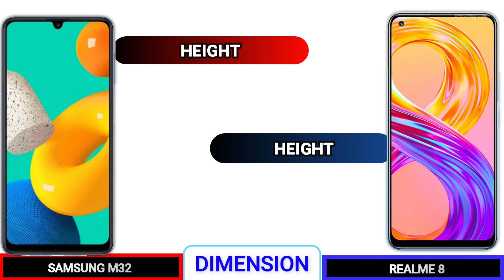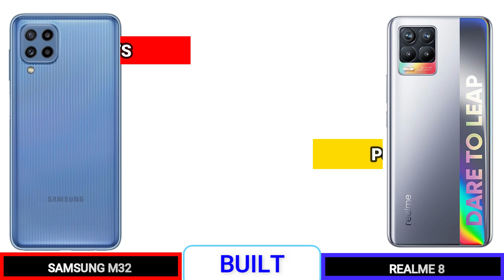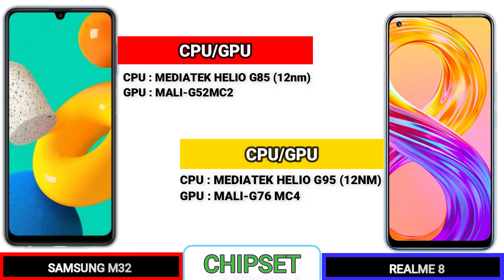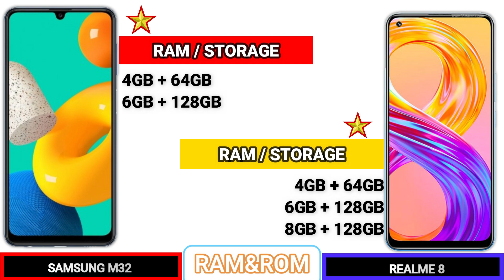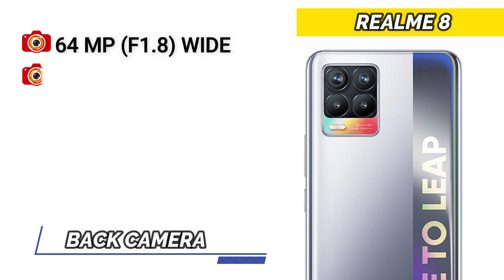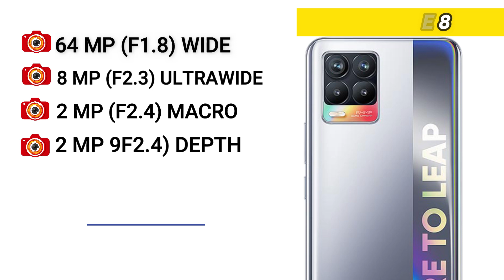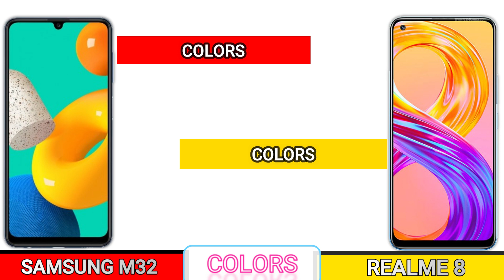SAMSUNG GALAXY M32 VS REALME 8 _ Full Detailed Comparison _Which is best?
In this video we going to compare SAMSUNG GALAXY M32 VS REALME 8 Specifications, and find out which is best.
This phone Specification Comparison is fully based on the Specification between the result may vary in the real time usage, watch complete video to find out which area where the both phones SAMSUNG GALAXY M32 VS REALME 8 did well and see which phone is best for you to Buy.Techcollar SAMSUNG GALAXY M32 VS REALME 8 Specification to Comparison and find which is Better in terms of Camera test and Speed test in an explanation way of approach.
In this Video we compared SAMSUNG GALAXY M32 VS REALME 8 Specification comparison
SAMSUNG GALAXY M32 VS REALME 8 Price in India
SAMSUNG GALAXY M32 VS REALME 8 Pros and cons
SAMSUNG GALAXY M32 VS REALME 8 speed test
SAMSUNG GALAXY M32 VS REALME 8 camera test
SAMSUNG GALAXY M32 VS REALME 8 comparison

SOCIAL